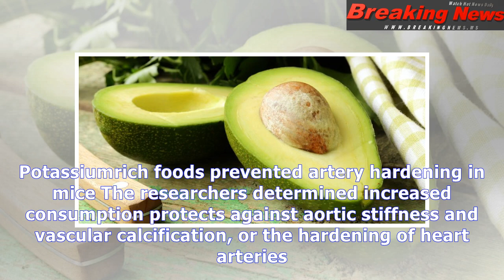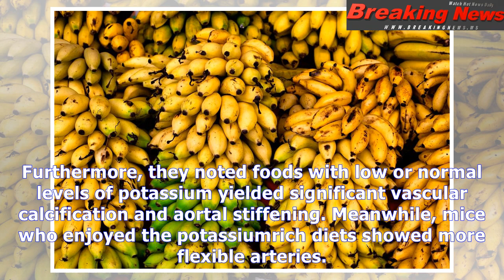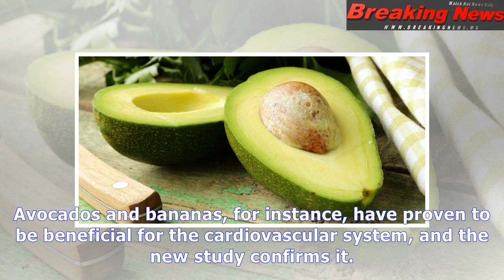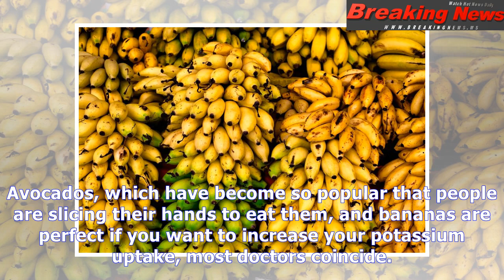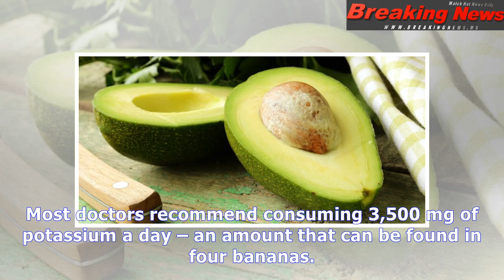Bananas and avocados help prevent heart disease, study finds